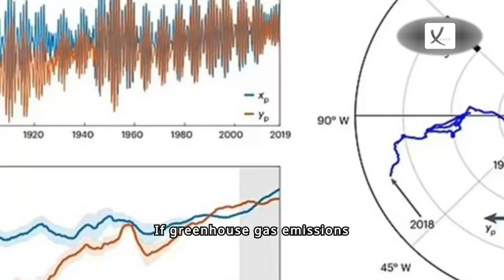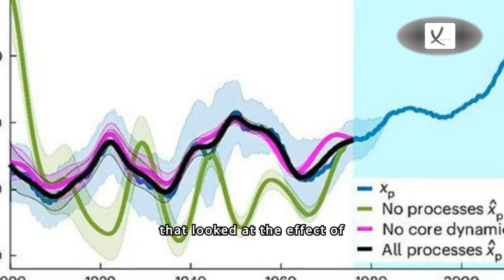Unprecedented: Climate Change Slowing Earth's Rotation And Making Days Longer - VAXA Post